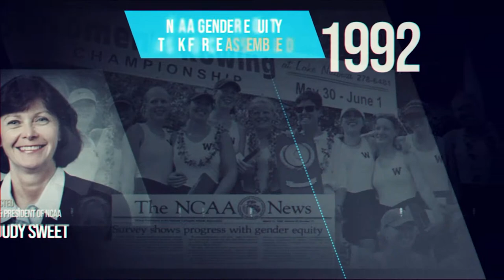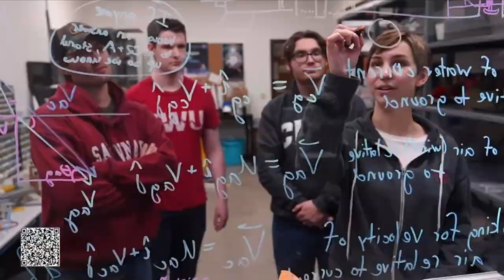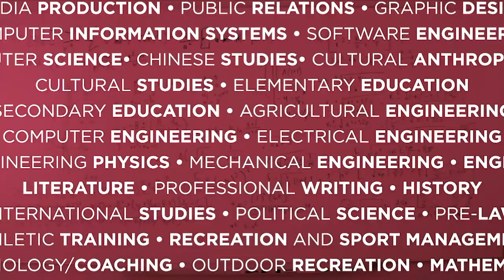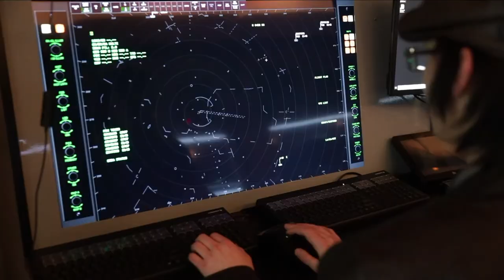GNAC Men's Basketball Championships - Northwest Nazarene vs. Seattle Pacific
Quarterfinal game No. 1 of the 2023 GNAC Men's Basketball Championships between No. 6 Northwest Nazarene and No. 3 Seattle Pacific on Mar. 2, 2023 in Bellingham, Washington.

Commentators: Rob Lowery & Shawn Walli